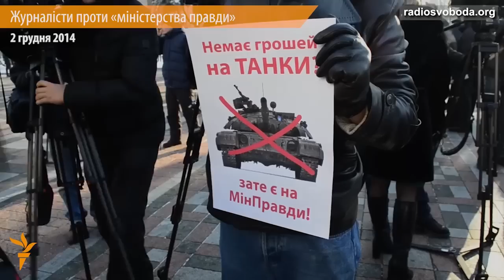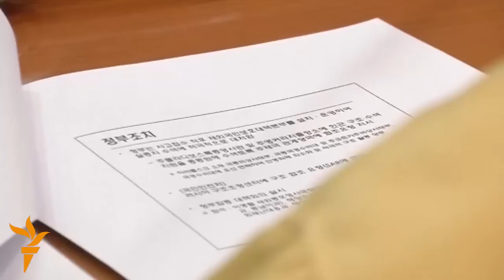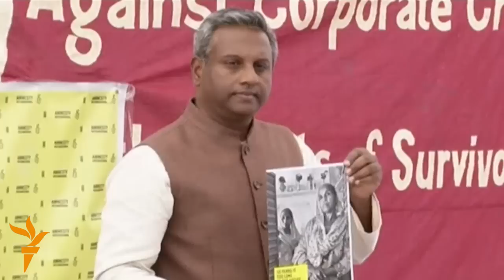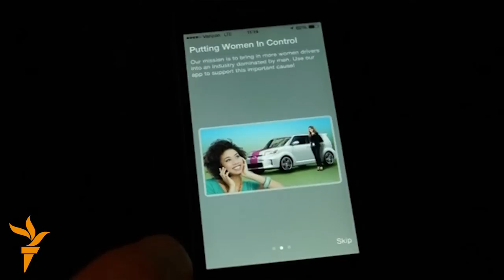Жаһан жаңалықтары 02.12.2014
Украина журналистері ақпарат министрлігін құруға қарсы, Ресейдің Украинаны айналып өтетін газ құбыры тоқтады, АҚШ-та әйелдер таксиі құрылды.